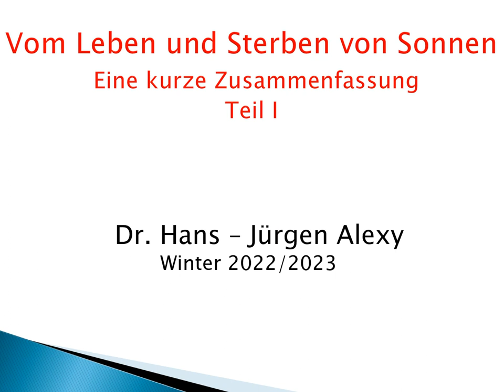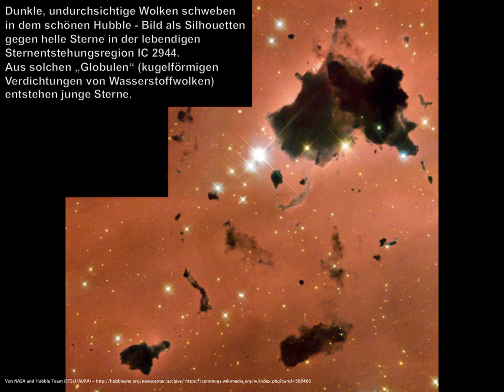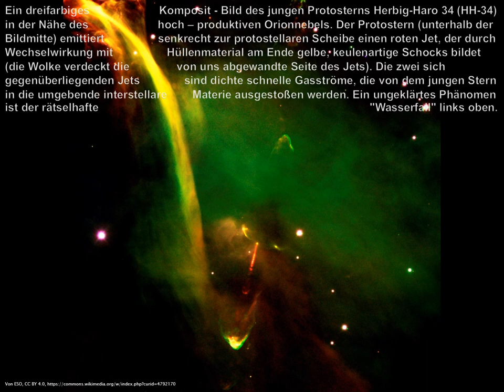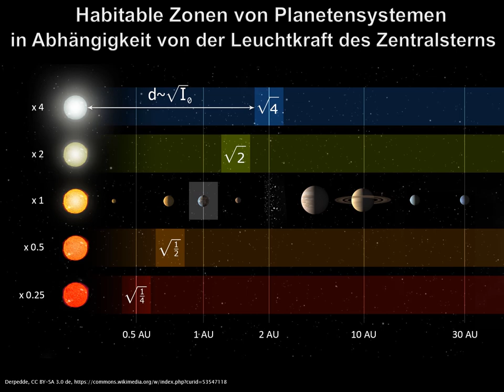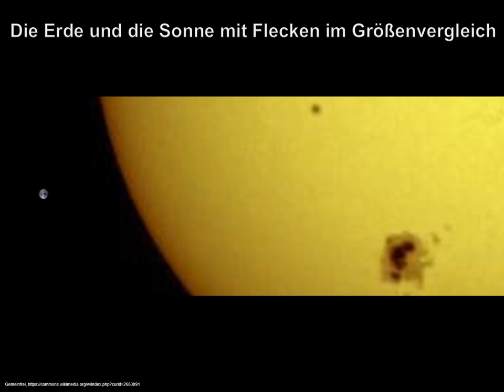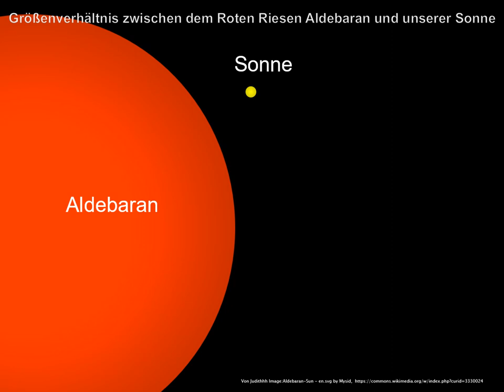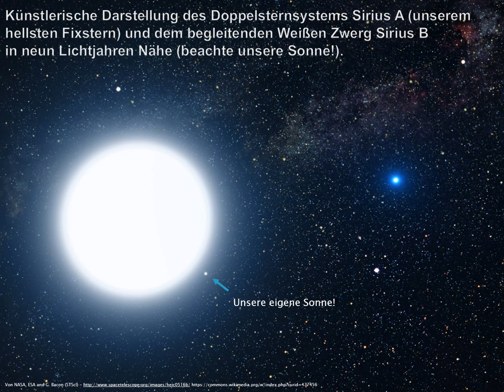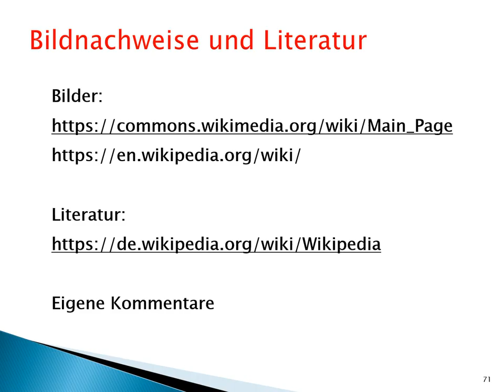Vom Leben und Sterben von Sonnen Teil I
Hallo, Freunde von Astronomie und Allgemeinbildung!

Was wird aus unserer Sonne?
Wie lange strahlt sie noch für uns?
Wird sie sich verändern?

Wie sieht es bei anderen Sonnen (Sternen) aus?
Wie verläuft die Sternentwicklung mit ihrer Geburt
aus dem interstellaren Gas und wie lange leben sie?
Welche Typen von Sternen gibt es?
Wovon leben sie?
Wie und wann enden sie?
Was wird aus ihnen am Ende?

Diesen Fragen versuche ich,
auf etwas zusammenfassende Weise nachzugehen.

In diesem ersten Teil behandele ich zunächst die Entstehung von Sternen, danach die Formen der Braunen und Roten Zwerge.
Im Mittelpunkt steht das Leben von Hauptreihensternen wie unsere Sonne.
Zum Abschluss berichte ich über deren Ende
hin zum Roten Riesen und zum Weißen Zwerg.

Ich wünsche viel Freude und Gewinn daran.